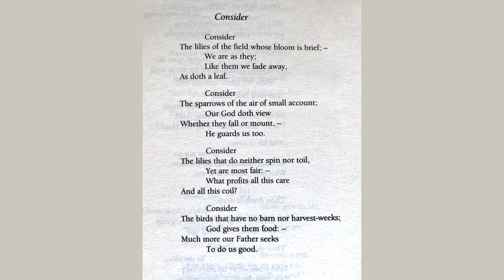A Summer Wish by Christina Georgina Rossetti - Poem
A Summer Wish by Christina Georgina Rossetti

Live all thy sweet life thro',

        Sweet Rose, dew-sprent,

    Drop down thine evening dew

    To gather it anew

    When day is bright:

        I fancy thou wast meant

    Chiefly to give delight.

    Sing in the silent sky,

        Glad soaring bird;

    Sing out thy notes on high

    To sunbeam straying by

    Or passing cloud;

        Heedless if thou art heard

    Sing thy full song aloud.

    Oh that it were with me

        As with the flower;

    Blooming on its own tree

    For butterfly and bee

    Its summer morns:

        That I might bloom mine hour

    A rose in spite of thorns.

    Oh that my work were done

        As birds' that soar

    Rejoicing in the sun:

    That when my time is run

    And daylight too,

        I so might rest once more

    Cool with refreshing dew.